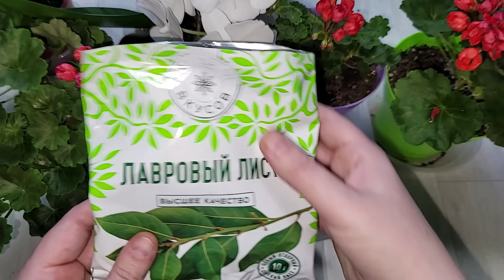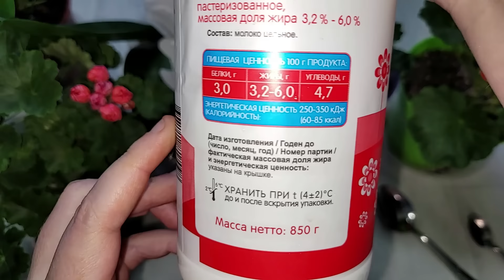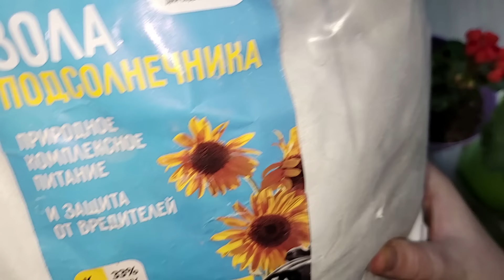Срочно НАЛЕЙТЕ в ГЕРАНЬ зимой, чтобы листики не желтели, цветы здоровели и даже хилый цветок ожил